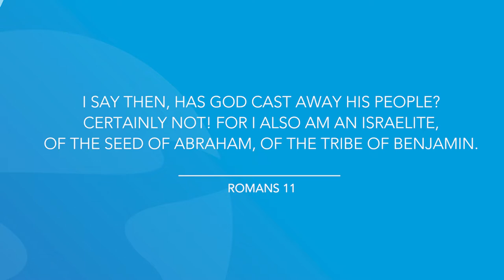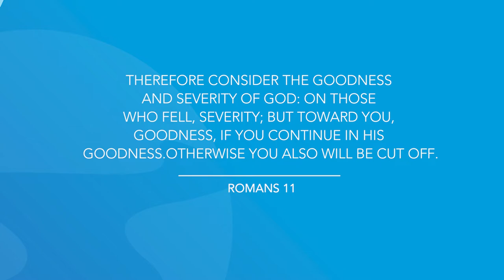Romans 11 | Daily in the Word | Pastor Joe Prestridge | Thursday, June 24